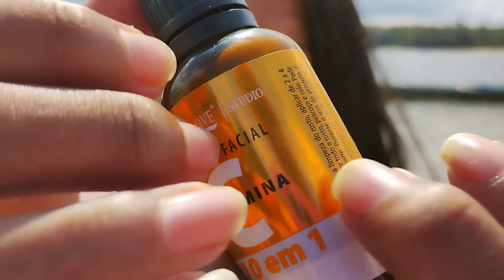ASMR CUIDADO FÁCIL NA PRAIA + CONTANDO SOBRE MIM PART 2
Oi meus amores, esse vídeo fiz com muito carinho pra vocês, espero que gostem.
Se você deseja ajudar o Canal com qualquer valor enviem para o Pix 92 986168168